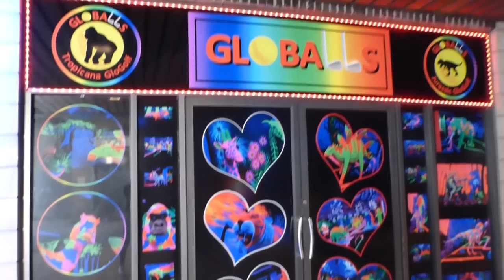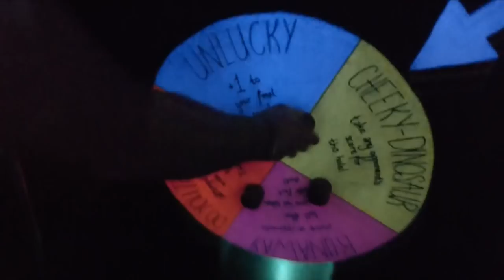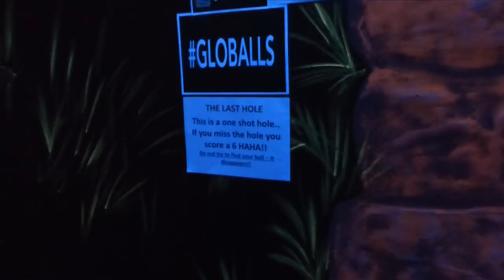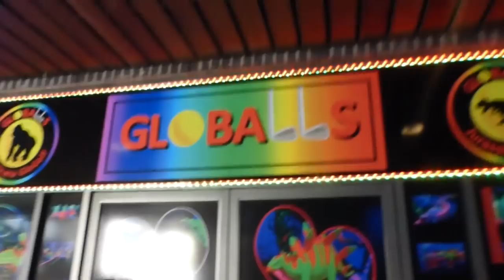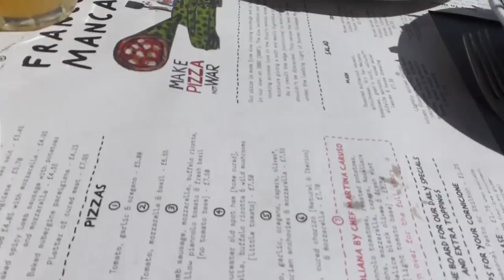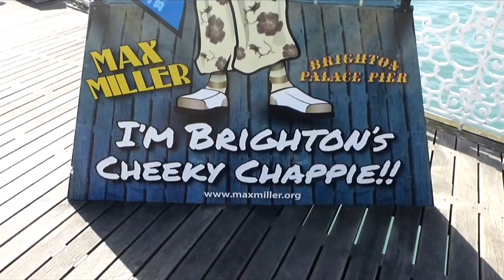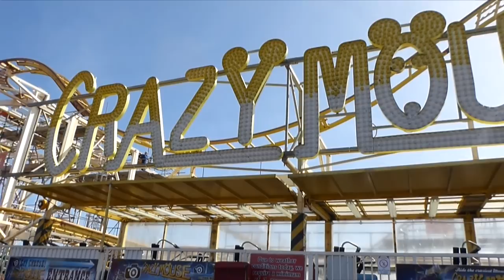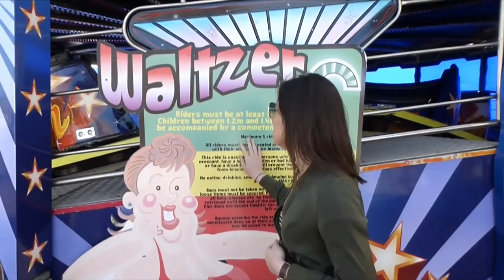VLOG | A fun day in Brighton! Globalls Mini Golf, Brighton Marina and Pier!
Hi guys!

Today's vlog is a fun day out in Brighton! We go to Globalls Mini Golf which is a glow in the dark crazy golf, enjoy a sunny lunch at Brighton Marina and finish our day with ice creams on Brighton Pier :) We also try not to get attacked by sea gulls haha!

xxx